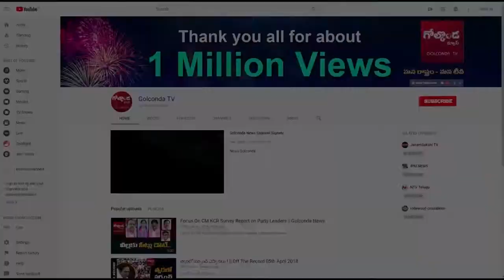బీజేపీతో పాటు హస్తం పార్టీకీ బాబు దూరం....! || Golconda TV News